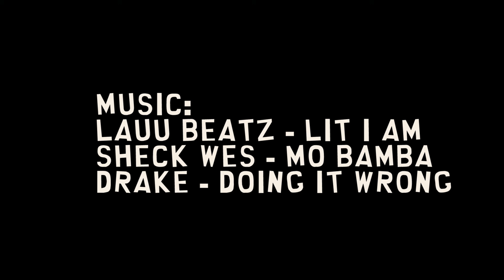Season 1: EP 1 - "The Party's Here"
NOVA SKITS